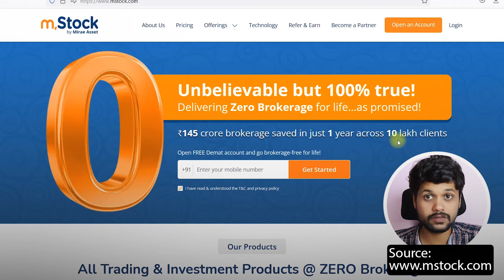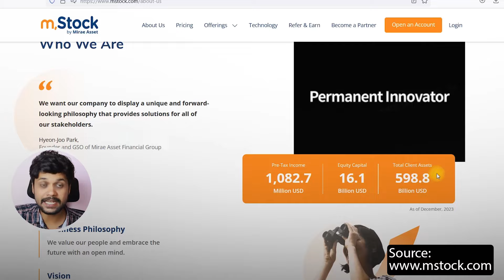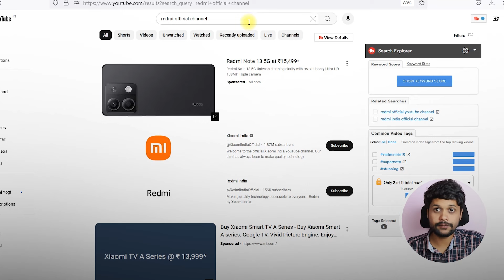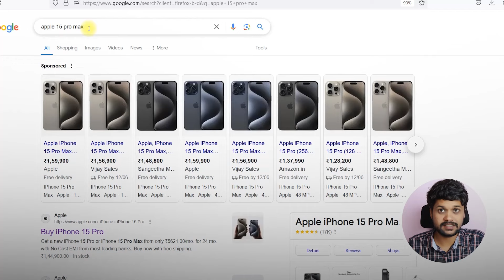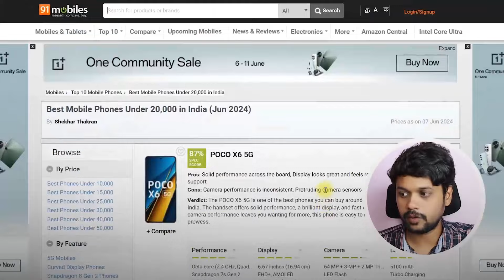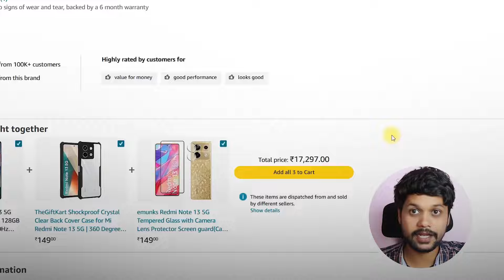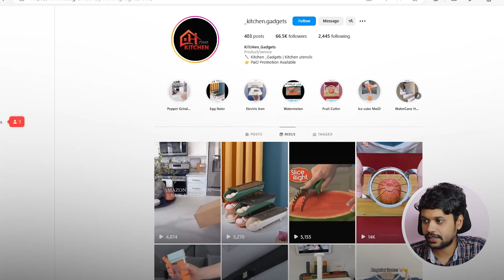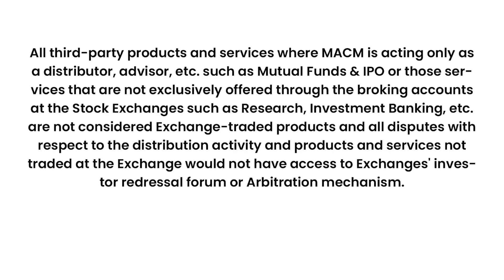Earn Daily ₹2000 with Affiliate Marketing | How to Earn Money from Online without Investment 2024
Friends meeku regular ga manchi Earning Methods gurunchi updates kavalantey kinda mention chesina Telegram channel lo join avandi

Topics covered:
How to earn money from online in telugu 2024
Earn money online from affiliate marketing in telugu 2024
Make money from affiliate marketing in telugu 2024
best affiliate marketing course
affiliate marketing course in telugu
Part time jobs in telugu 2024
work from home jobs in telugu 2024
Make money online in telugu 2024
How to earn money online
part time jobs for students 2024

Any earnings or income statements or any earnings or income examples are only estimates of what we think you could earn. There is NO assurance you will do as well as stated in any examples. If you rely upon figures provided, you must accept the entire risk of not doing as well as the information provided. This applies whether the earnings or income examples are monetary in nature or pertain to advertising credits which may be earned (whether such credits are convertible to cash or not